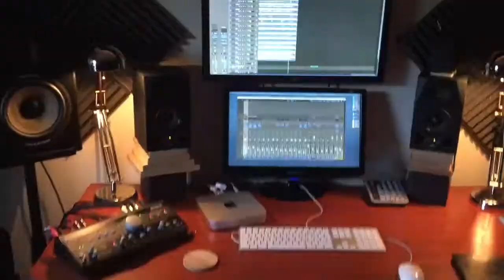HSH-Studio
Quick studio tour
Music and drums played by Alvaro Svanerö
Beat Head Drums, Sonor Beech Infinite, Hornets Drumsticks